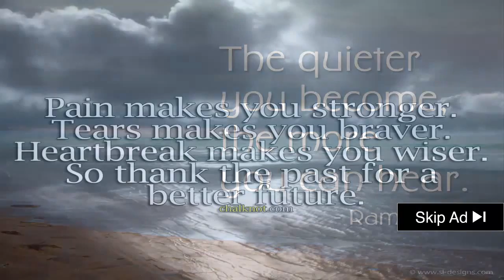░▒▓ Pokemon Go Tips And Hints - How To Play Pokémon Go - Tips & Tricks (Guide)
Top 10 tips and tricks for pokemon go with a special secret of my own.
Will try to make similar games which takes even more players away and then no one will remember that there was a pokemon phone game.
Thankfully, there's a trick to catch high CP Pokemon easily and quickly without wasting Poke Balls.
Eventually it will be more natural to catch high CP Pokemon.

How To Catch High CP Pokemon In "Pokemon Go".

The latest Tweets from Pokemon GO Gameplay (@pokemongogaming). Now, the last Pokemon phone game I played was a lot simpler than the Pokemon Go App out now.

Télécharger Pokémon GO gratuit : installez la dernière version de Pokemon GO Android pour attraper les Pokémon en réalité augmentée.

Here's the simplest explanation on how to catch Pokemon: Throw the PokeBall at them by swinging the PokeBall up.

Does having a high CP pokemon make it easier to catch high CP pokemon.
Some estimates say it's earned more users in a few days than the last Pokemon phone game did in a year.
Pokemon GO 5 Things You Didn't Know.

Posts sobre pokemon go 5 things escritos por mundomcpesite. Criminal actions after authorities said they seemed to have targeted victims using a new Pokemon phone game.
And more pokemon go tips and tricks.

In this video ill show you all the pokemon go tips and tricks.Best pokemon go tips and tricks!

Now, a new Pokemon GO gameplay footage has leaked from the field test in Australia.
Spritzo Games - Pokemon Go fastest leveling guide includes the simplest steps to leveling your player profile.
Kosmos On Drugs RT @sexualgifs_: pokemon go tips and hints rt to save a life t.
Below We List How To Catch Pokemon In Pokemon Go and their Likey Locations Pokemon will be found.

Ok the pokemon phone game is fun i just caught a zubat by a port-a-potty. But for me, whenever my friends try to convince me to get this game i tell them, "i have too much to do to play a silly pokemon phone game.

Play and download How to catch High CP Pokemon mp3 songs from multiple sources at Mp3Liok. The Best Pokemon Go Tips and Hints From Around the World.
Home - Tag Archives: pokemon phone game. And you don't get more casual players than a Pokemon Phone Game. Pokemon Go Tips And Tricks Image Source: Jacob Siegal | BGR.
Pokemon GO Tips: How To Catch Pokemon All Day Long In Your House.
How to Catch Pokemon - Pokemon GO: Tracking down, finding, and catching Pokemon in Pokemon Go requires a careful, concerted effort.

Visit source » · Pokemon Phone Game Characters.

How to catch High CP Pokemon Free Mp3 Download.
Tags: Pokemon go guide Pokemon Go tricks and tips Pokemon Go beginners Guide best GPS spoofing app Pokemon Go. 10 must know pokemon go tips tricks guide tutorial how to play!Tag Archives: pokemon phone game.